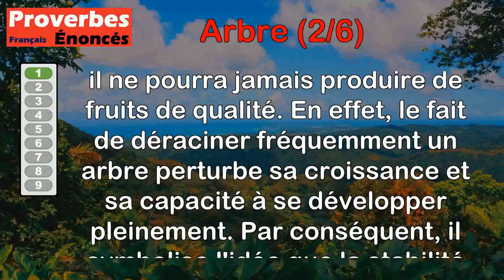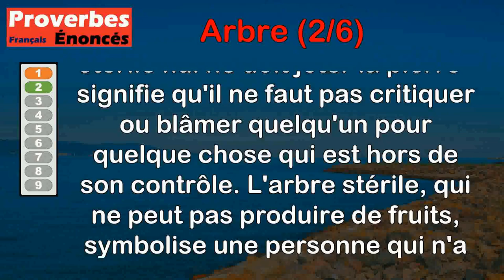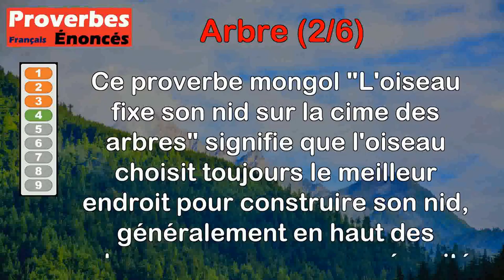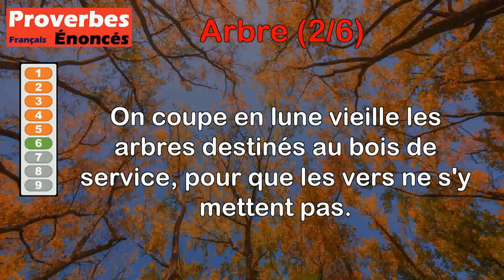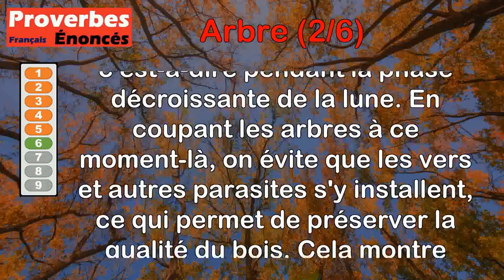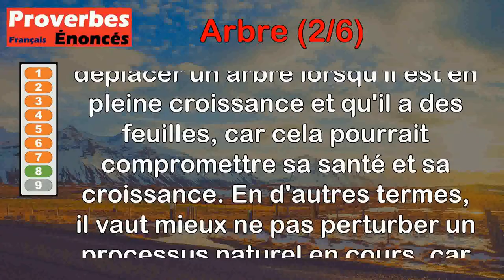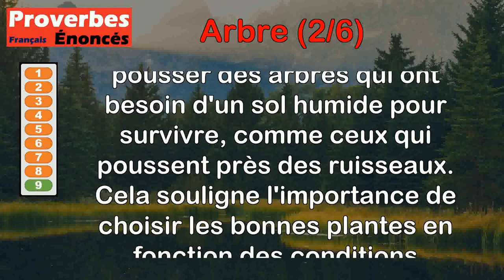Proverbes - Arbre (2 de 6)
00:00 Introduction
00:07 Proverbe Français - Arbre souvent transplanté jamais de fruit est chargé.
00:48 Proverbe Provençal - À l'arbre stérile nul ne doit jeter la pierre.
01:30 Proverbe Provençal - Ni arbre sans tare, ni homme sans défaut.
02:05 Proverbe Mongol - L'oiseau fixe son nid sur la cime des arbres.
02:45 Proverbe Français - Tout arbre bon, bon fruit donnera, mais mauvais arbre, mauvais fruit produira.
03:30 Proverbe Agricole - On coupe en lune vieille les arbres destinés au bois de service, pour que les vers ne s'y mettent pas.
04:16 Proverbe Agricole - Quand aura commencé février, tu pourras tailler tout arbre fruitier.
05:07 Proverbe Agricole - Quand l'arbre est en feuilles, crois-moi, de le transplanter garde-toi.
05:50 Proverbe Agricole - En sol aride et privé d'eau, n'admets point d'arbre de ruisseau.